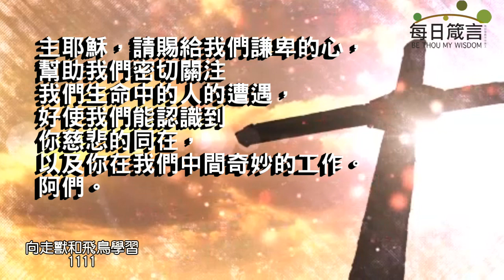每日箴言_231111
向走獸和飛鳥學習（約伯記12:1-13）